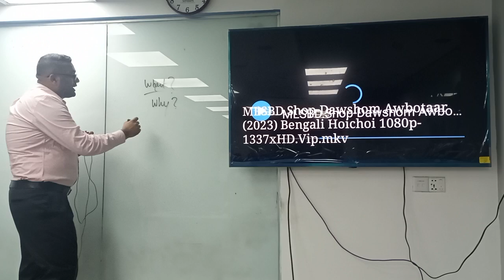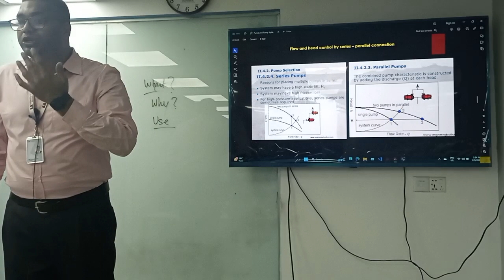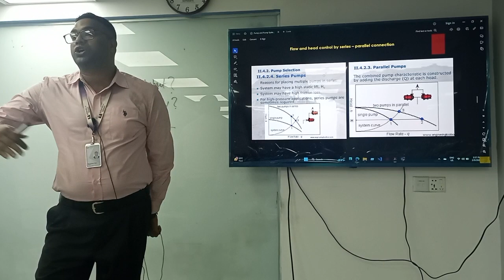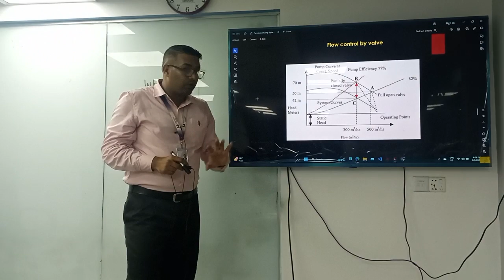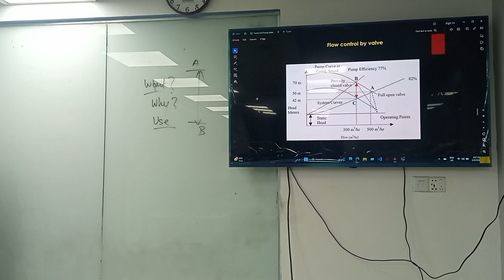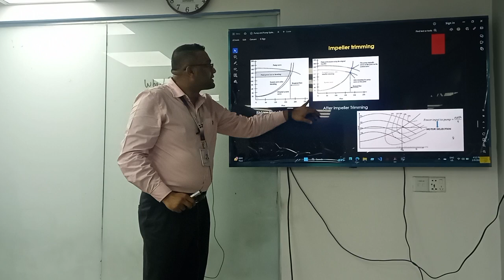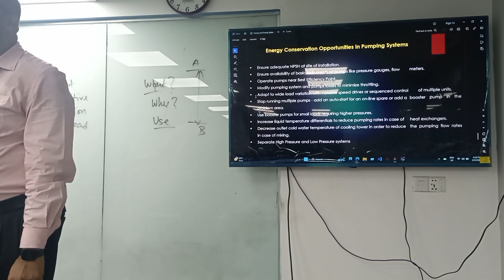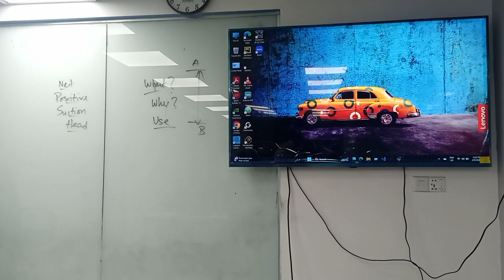Basic Mechanical Engineering | Final Lecture-03 | EEE | Ashiqur Noor | University of Scholars